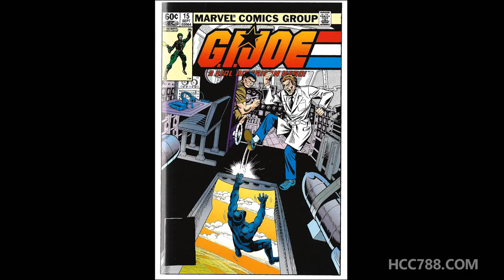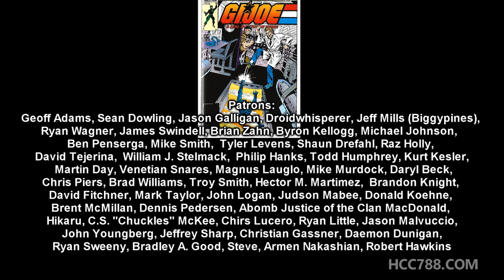HCC788 comic book review: G.I. Joe #15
Visit HCC788.com!